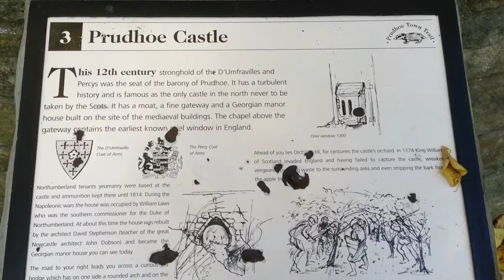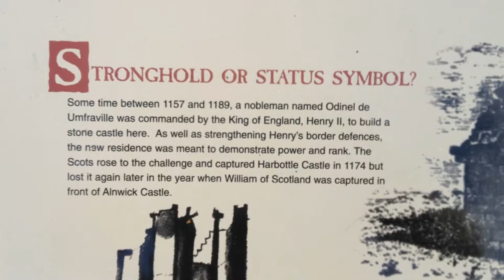Lonkin Hall (31st October 2016)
Halloween 2016
It's Halloween and I finally locate the hideout of Long Lonkin aka Lang Lonkin aka Long Lankin. The traditional bogeyman of the Borders.

Long Lonkin is noted in a border ballad for killing the lady of Welton Hall and her baby. The Scots claim him as their own setting the story in Fife... but we've got landmarks such as Lonkin Hall, Lonkin's pool, Lonkin's grave, and Welton Hall that tie in with the story... all set around Whittle Dene and Bogle Burn (a bogle being a ghost, goblin, or bogeyman). His skull was said to have been among the ruins but I saw no sign of it.

The fungi are most likely called 'Clouded Agaric' and it is uncertain whether or not they are edible but as they resemble Death Caps, I wouldn't want to chance it. The difference between the Death Cap and the Clouded Agaric being that the clouded agaric's gills are attached to the stem while the Death Cap gills are not. Also death caps tend to be more rounded but they are similar in colour.

Happy Halloween...

...don't be out after dark or Lang Lonkin will get you.